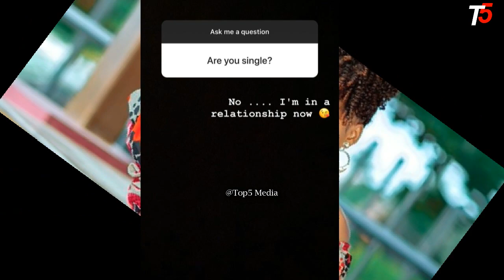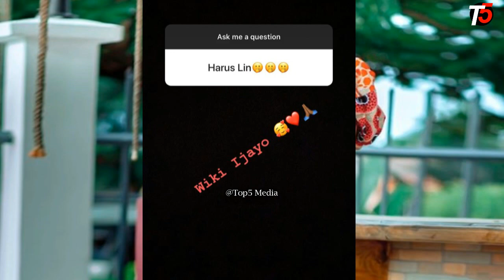HAMISA MOBETTO ATANGAZA KUFUNGA NDOA NA DIAMOND WIKI IJAYO BAADA YA TANASHA KUACHIKA